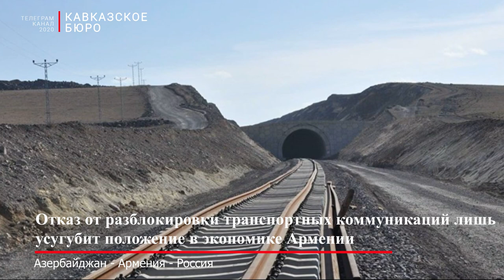Отказ от разблокировки транспортных коммуникаций лишь усугубит положение в экономике Армении.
«От предстоящей встречи лидеров Азербайджана и Армении в Брюсселе я бы не ожидал прорывных договоренностей».

Об этом сказал в беседе с журналистом Caliber.Аz российский эксперт, старший преподаватель кафедры международной политики и зарубежного регионоведения Института общественных наук РАНХиГС при президенте РФ Сергей Маргулис, комментируя предстоящую встречу президента Азербайджана Ильхама Алиева и премьер-министра Армении Никола Пашиняна 15 декабря в рамках саммита «Восточного партнерства» в Брюсселе.